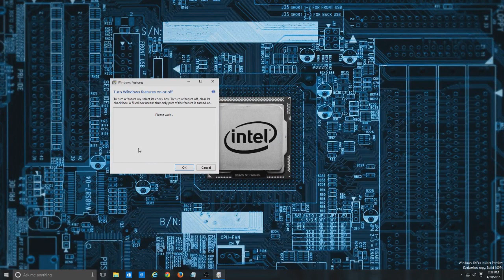How to Fix Microsoft NET Framework Issues for Windows 10, 8 1, and 8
Try this link if the checkbox doesn't work for you, thanks.
This is how to fix all of your problems you have been having with the .NET 3.5 errors. Whether it is trying to open a program or extract code, this tutorial will help with that.

Video made by: xmonkeyzpawx